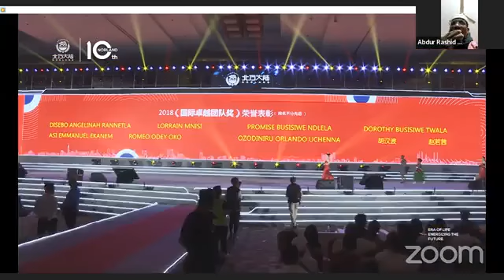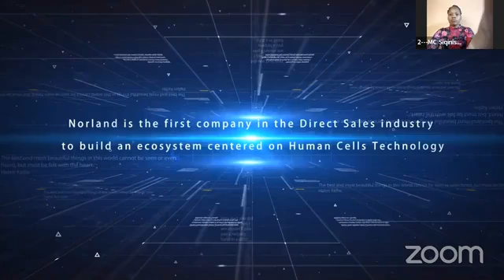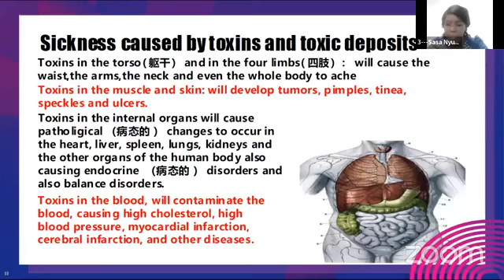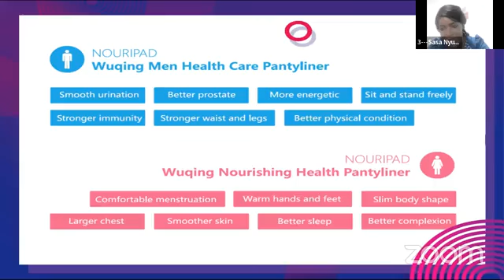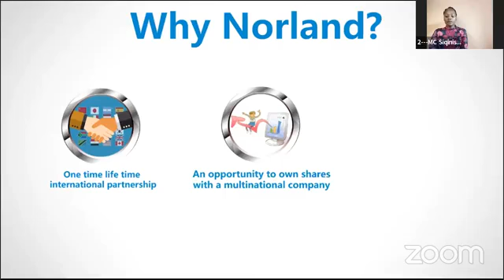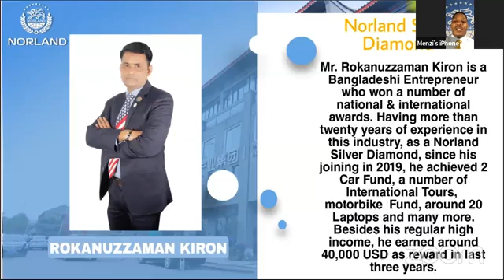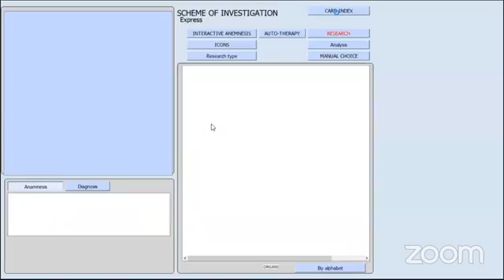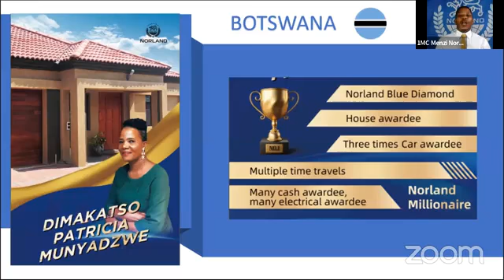Norland Global International Zoom Seminar. Norland Bangladesh. Jamal Norland.